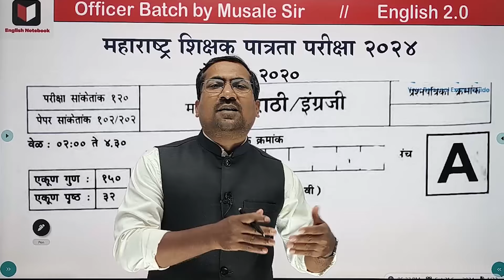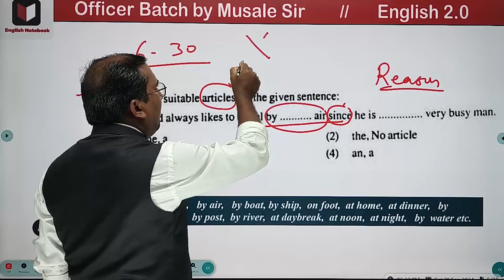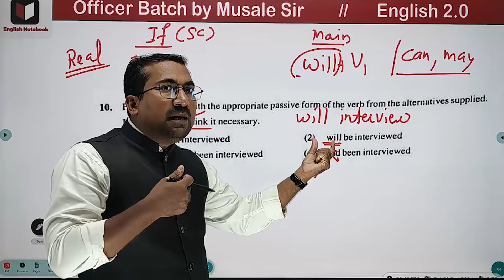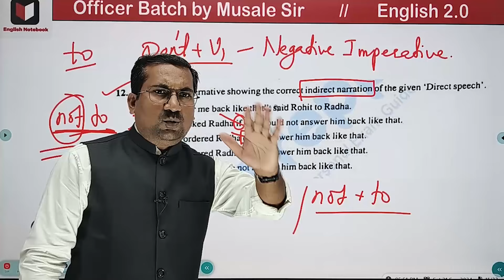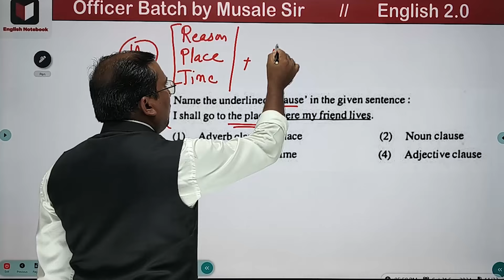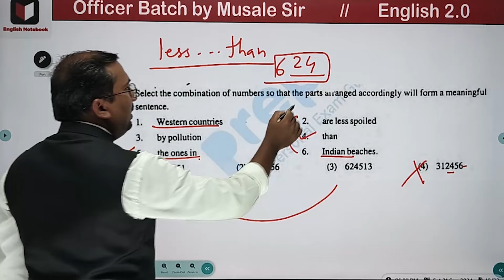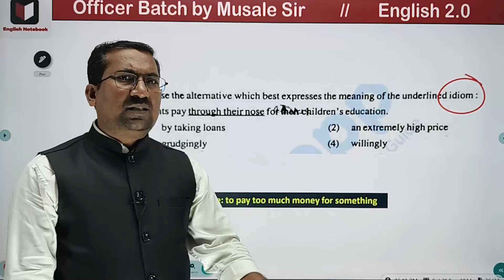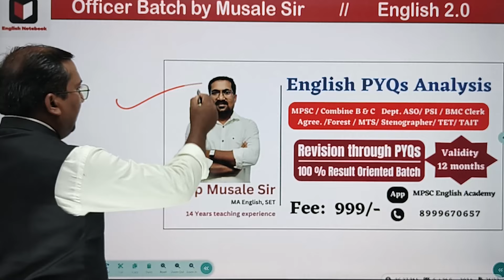Maharashtra TET solved previous year question paper of 2020 on English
TET English PYQs
English by Musale Sir
MAHA TET 2024 English Analysis
MAHA TET 2024 Question paper
Dilip Musale